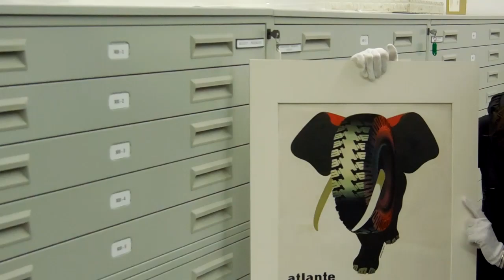Tu-Mi.com - Fondazione Pirelli 4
Fondazione Pirelli